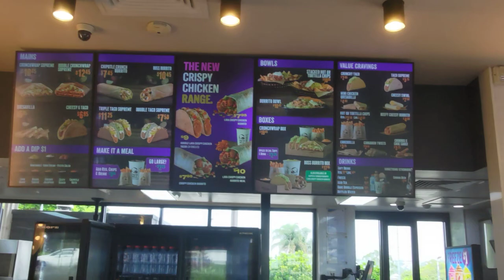Taco Bell SOUTH Brisbane Australia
Australia Taco Bell's serve Corona Beer "Cervesa No Mas Fina"